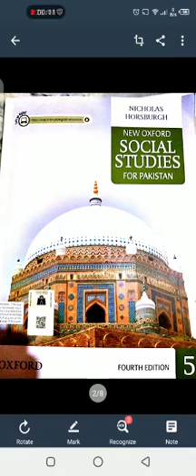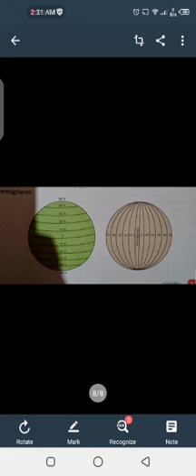Step 5 social studies lecture 1